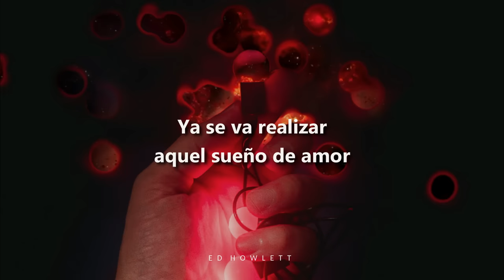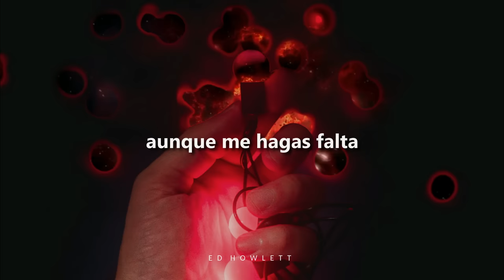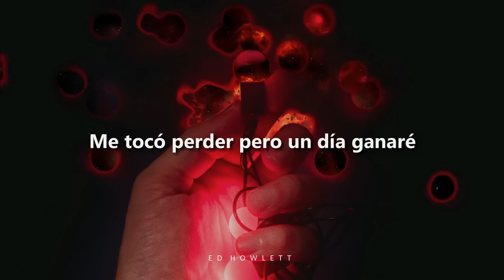Banda Arkangel R-15 - Voy a Pintar Mi Raya - Letra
° Banda Arkangel R-15 - Voy a Pintar Mi Raya
° Álbum: La 4 x 4
° Año: 1999
Video oficial de la canción